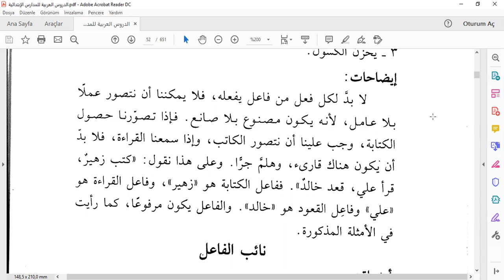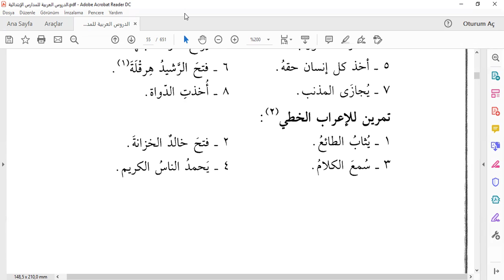Kolay Arapça Dersleri 15 ders Fail naib-i fail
Derslere devam...